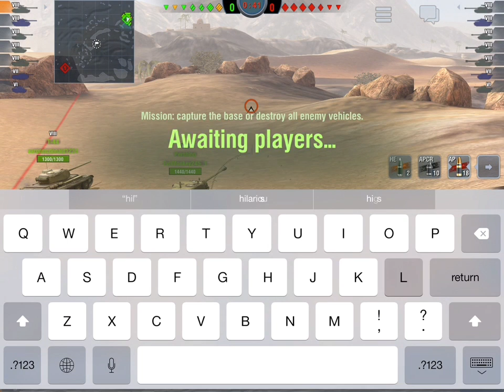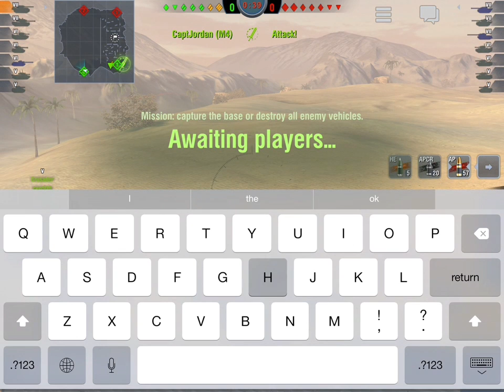World of Tanks Blitz - Some good replays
Just a random game play where I do well.